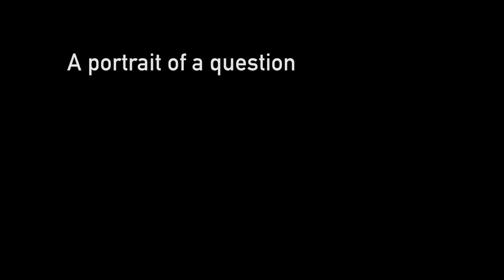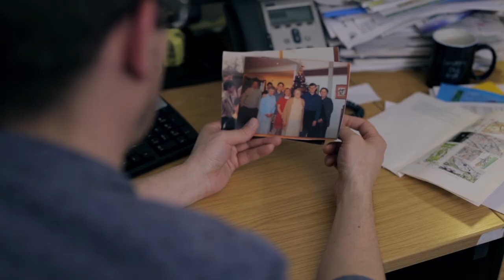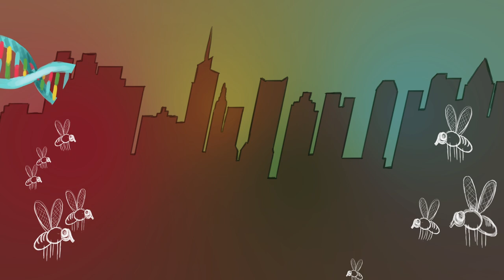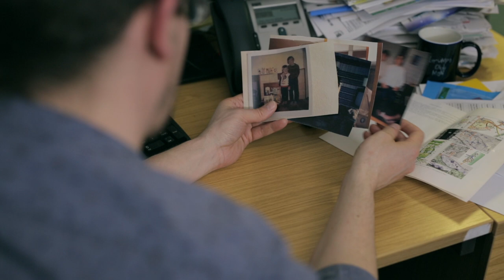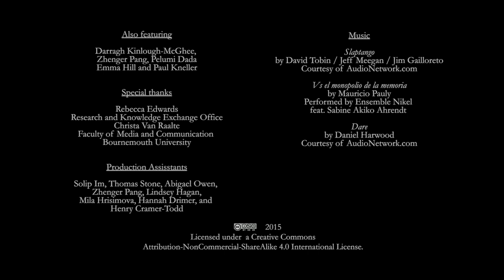The Question of Fruit Flies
What shapes the questions asked by scientific researchers?

As part of the series A Portrait of a Question, this short documentary explores Dr. Kevin McGhee's interest in schizophrenia and how fruit flies can help identify some of the genetic factors behind this brain disorder.